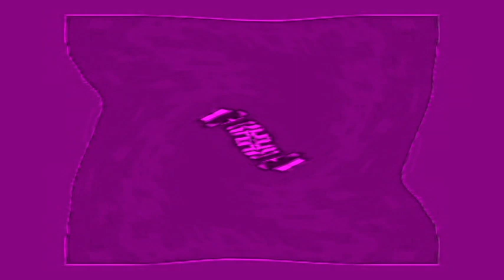Windows Vista Logo Animation Effects Round 7 Vs Myself (7/16)